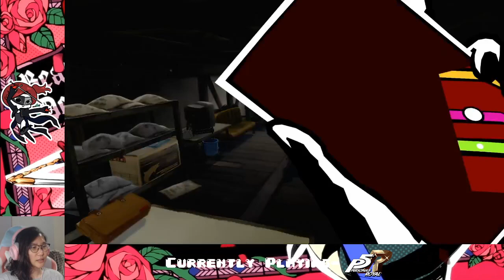Ep. 20- Futaba Investigation Squad | Persona 5 Royal Honest Blind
My favorite scene is hereeeee

Stay toasty :)